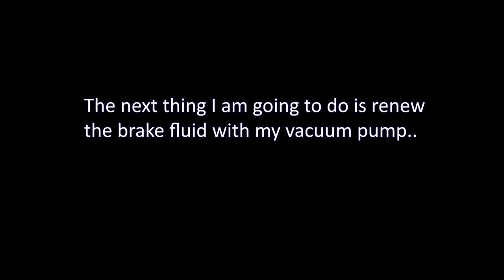BMW G650XCOUNTRY REAR BRAKE PROBLEM SOLVED !!!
This BMW G650 XCOUNTRY, had a serious problem with his rear brake..!!
In this video I am going to show you what the problem was and how EASY it was to SOLVE IT.
TOOLS AND PARTS I USED:
46-Piece 1/4" Ratchet Set Metric
Wrench 10mm
Wrench 11mm
Groove Joint Pliers Set
Motorcycle Brake Bleeder Kit
Vacuum Pump Kit for Brake Bleeding
DOT4 Brake Fluid
Metric Tape Measure

Motorcycle Maintenance For Beginners - AND What You Need To Know
With this DO IT YOURSELF video you can save a lot of money.
So be sure to watch this WHOLE video, so you don't mis important information.